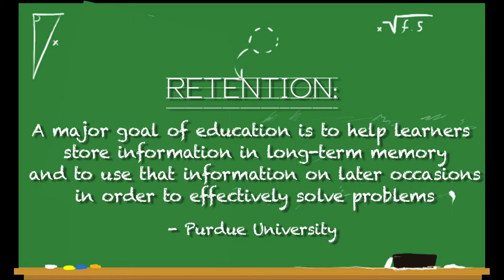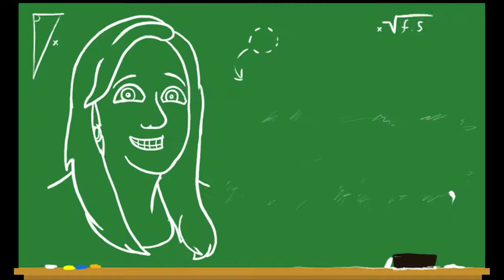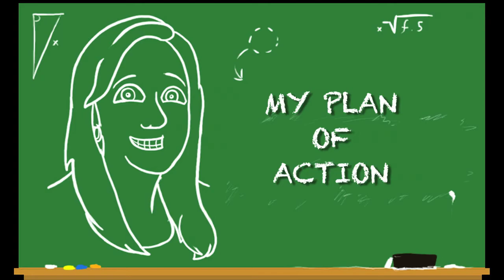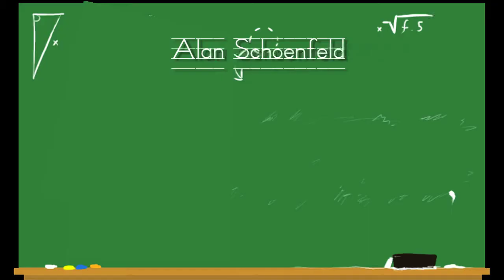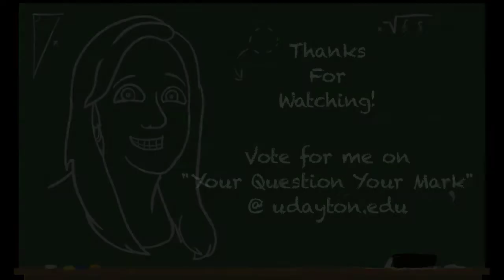Retention of High School Math Students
I would love to research the effective factors that promote long-term retention in American high school math students. By finding the answer to my question, I will not only be able to better myself as a future mathematics teacher, but I will also have the opportunity to enhance my students' learning capacities as well as assist other teachers through my research with their math programs across America.